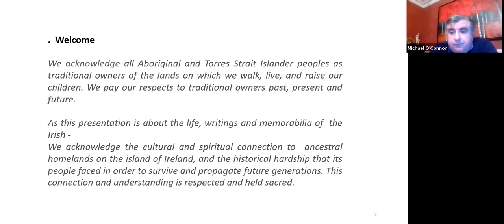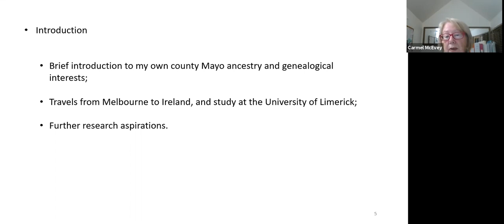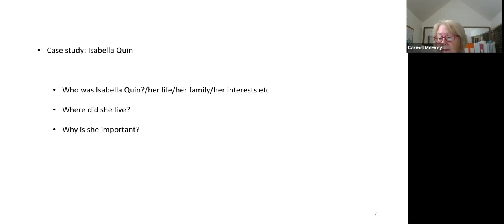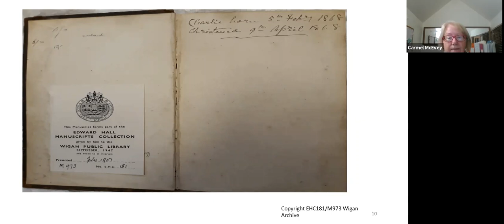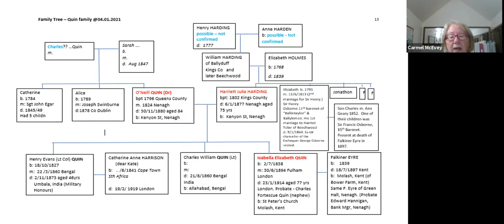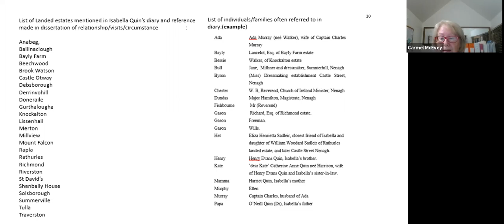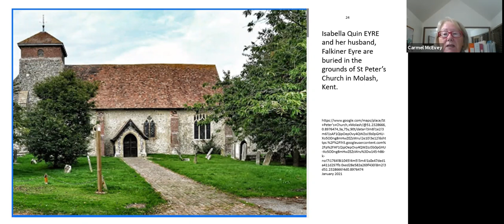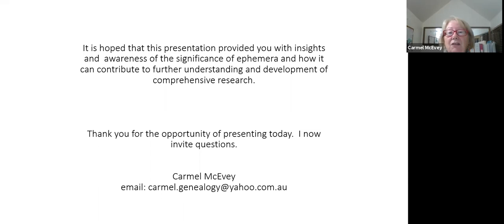Ephemera – Adding historical richness to family narrative and genealogy, Lecture by Carmel McEvey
Ephemera – Adding historical richness to family narrative and genealogy.  Case study: Isabella Quin
Lecture by Carmel McEvey for County Mayo History & Heritage Group
Date: Apr 12, 2021 07:31 PM Dublin